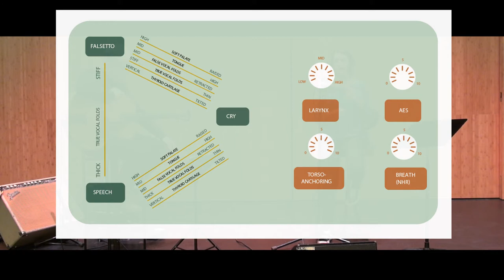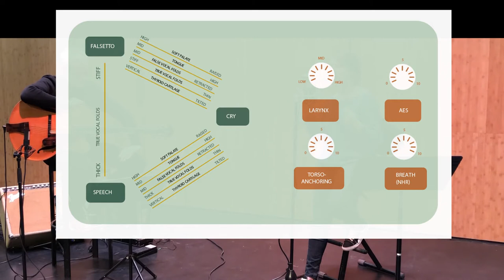Vocal Jazz Technique #4 - Improve your Swing with the Mixing Table Model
In this fourth session I get into the secrets of swing relating to your vocal choices.
Katrien Van Opstal

Guitar: Hendrik Braeckman
Sound: Olivier Van Betsbrugghe
Montage: Katrien Van Opstal
@TRACK Kortrijk